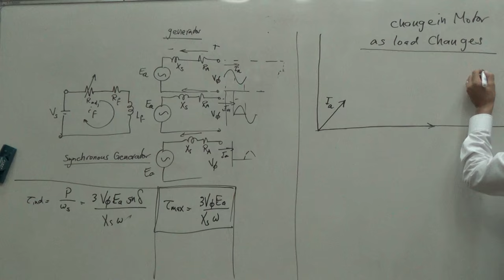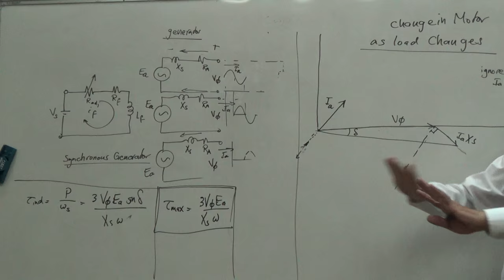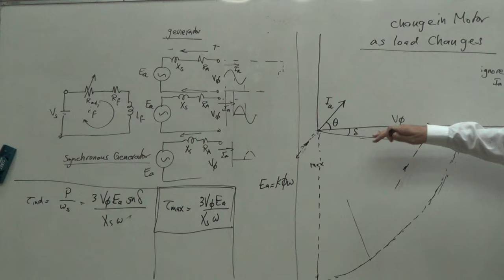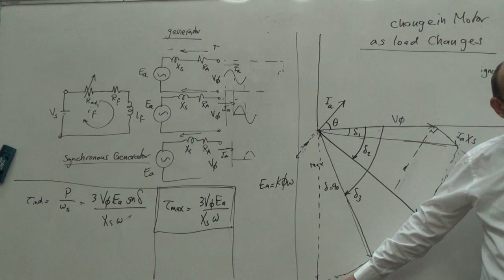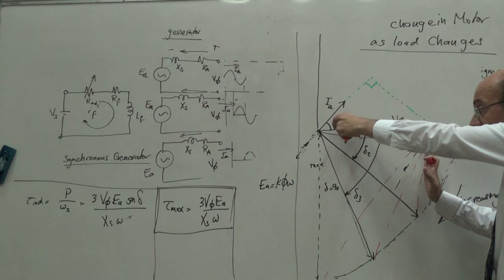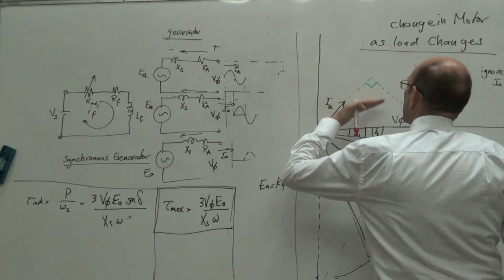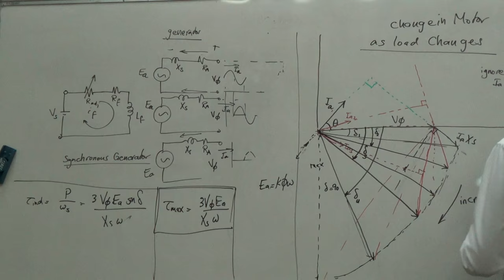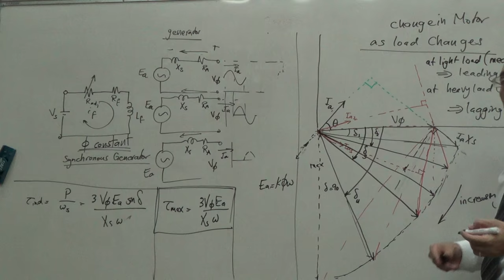The Effect of Load Changes on the Synchronous Motor Load Angle and Power Factor, 8/8/2016